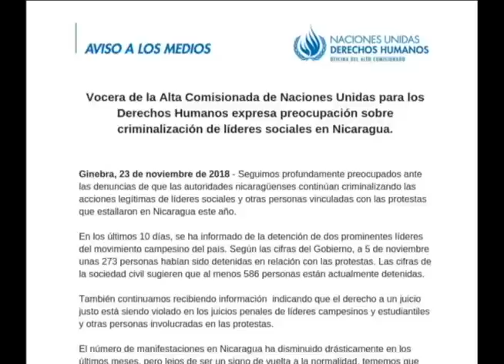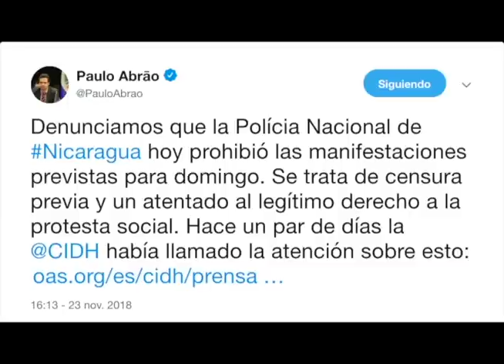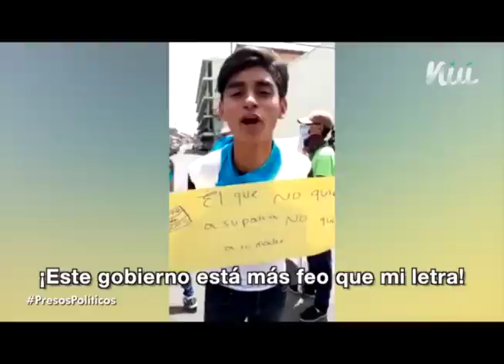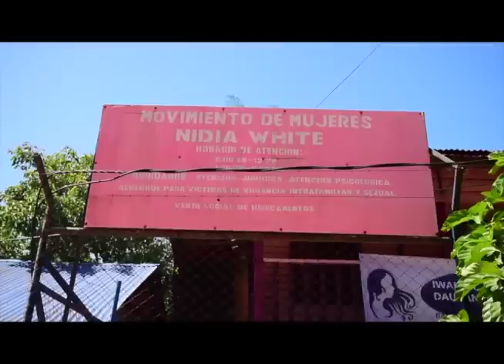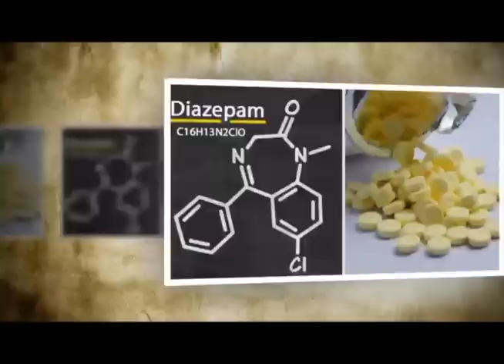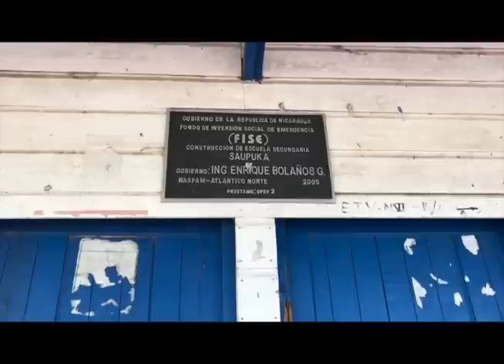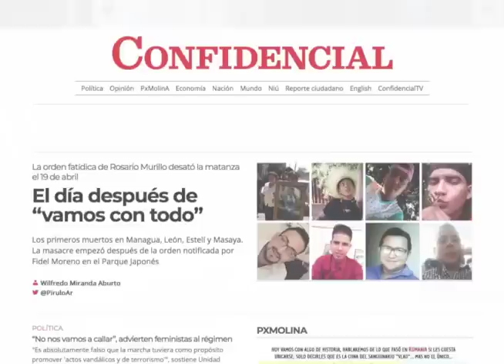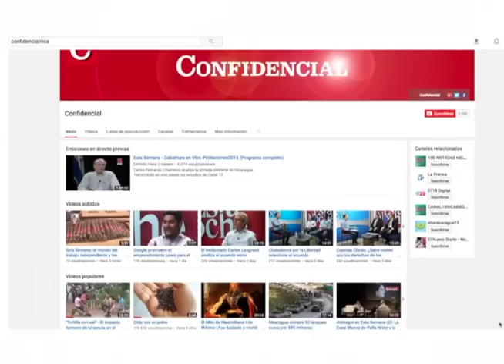Esta Semana 25/11: Ortega impone Estado policial y la pesadilla de ser niña en Nicaragua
El régimen de Daniel Ortega prohíbe cualquier marcha en su contra e impone un Estado policial. Un especial de historias que retraran la pesadilla de ser niñas en la Costa Caribe de Nicaragua frente a un Estado de impunidad. Y las noticias satíricas en la Última Mirada News.